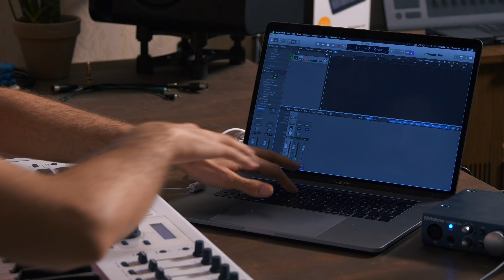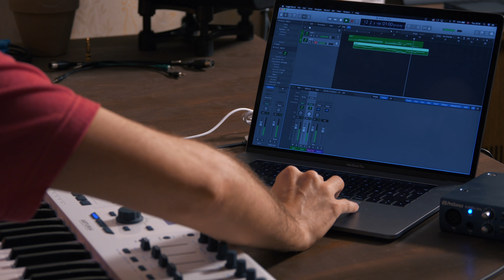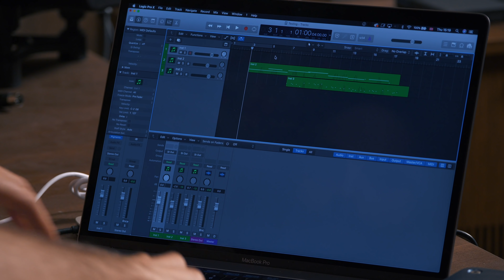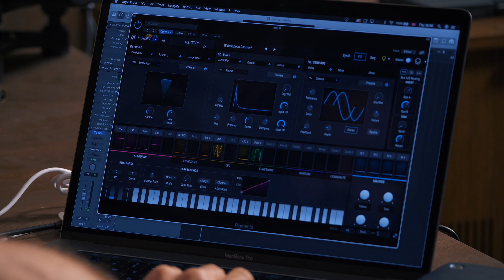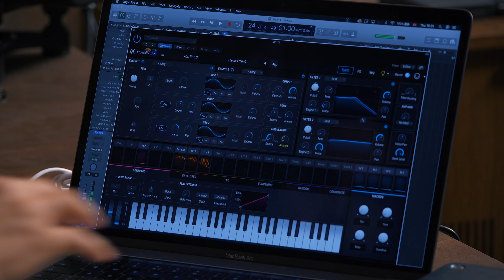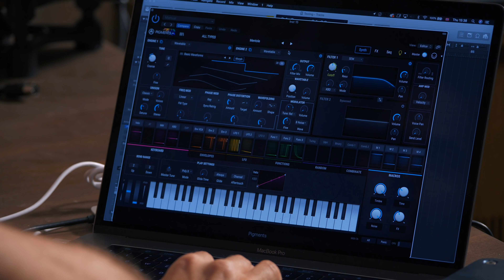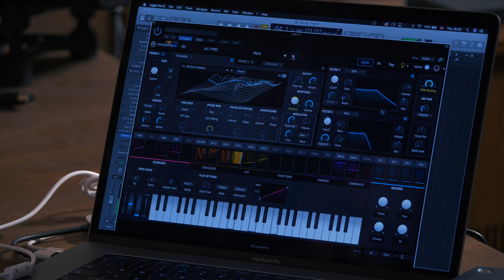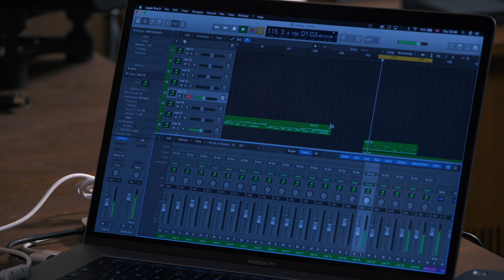Arturia Pigments Song Sketching with Factory Presets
Reporting from Thomann Synth Reactor 2019. Arturia has got a fairly new software synth called Pigments. I like the sound of it. In this video I'm playing the factory presets, and jam out little song sketches on the fly.